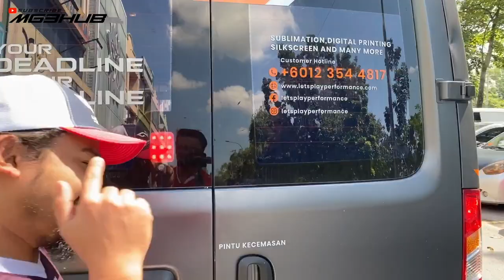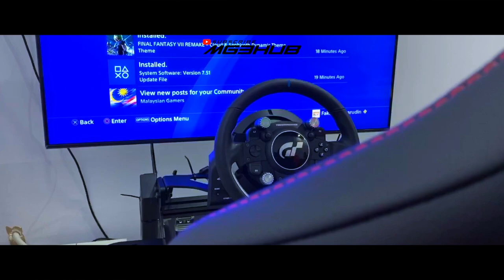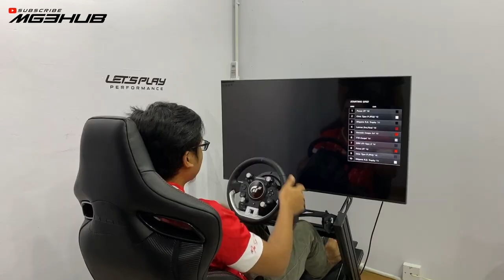BOSS BELANJA Racing Simulator guys! | MG3HUB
Terima Kasih Bos kerana hadiahkan kami racing simulator untuk kami main semasa masa lapang! Bukan senang nak dapat bos yang baik macam ni

Driver Myvi Gen 3 Wajib Follow Channel ni

Mg3hub adalah platform youtube yang sharekan ilmu2 tentang permotoran supaya anda sebagai pengguna lebih2 lagi driver myvi gen 3 mengetahui tentang kereta kesayangan anda.

Mg3hub membantu anda dalam perkongsian video seperti review kereta dan modifikasi kereta tersebut (dimana dan berapa harga), D.I.Y kereta anda (pasang aksesori sendiri), Solution (penyelesaian kepada masalah kereta anda) dan Modify (modifikasi kereta).